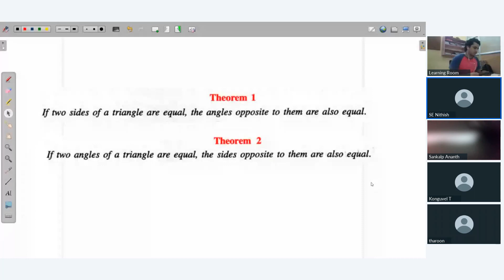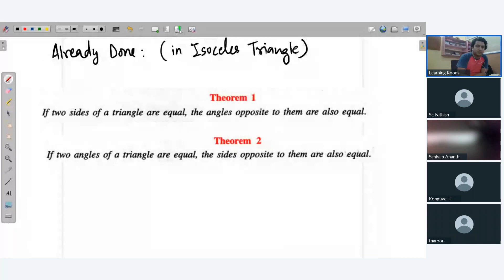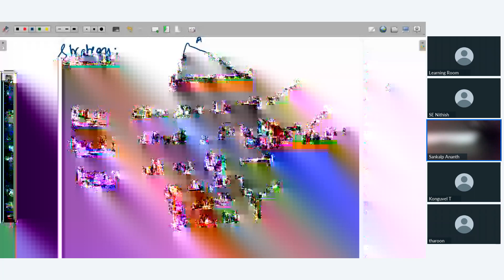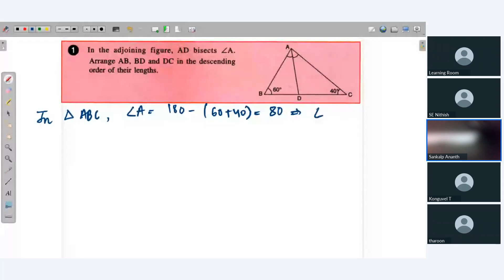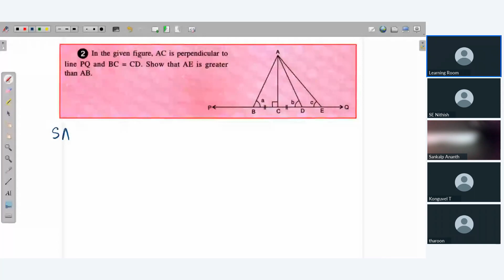IX Math Sep 19 2023 06 30 PM